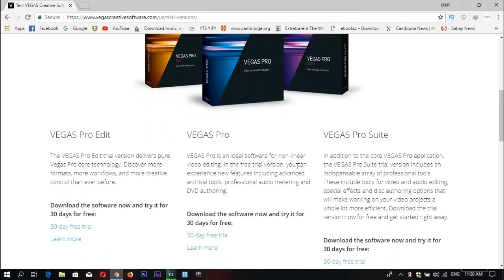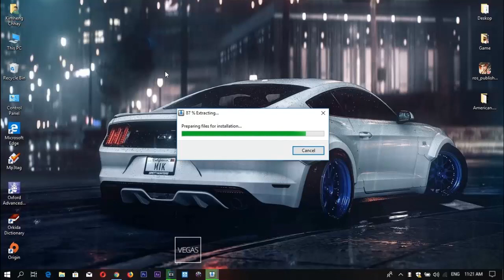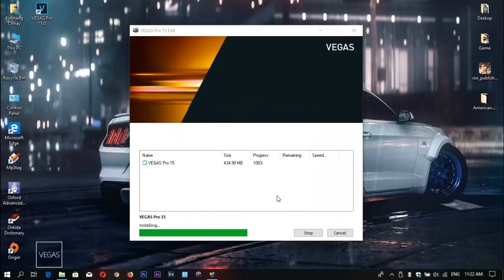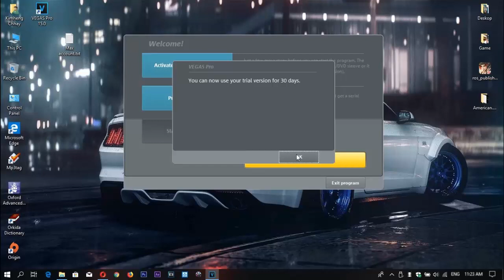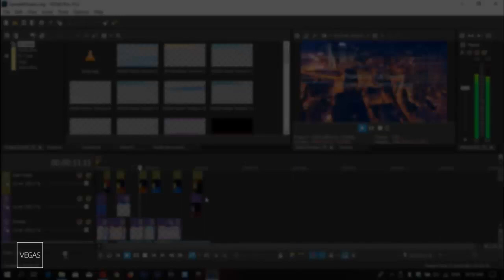How to install Vegas Pro 15.0 for free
Hi friends! no see me for a long time. now I want to shared my new video " How to install Vegas Pro 15.0 for Free". It is very nice soft that I always use it. You can check out my video "How to install Vegas Pro 15 0 for free"